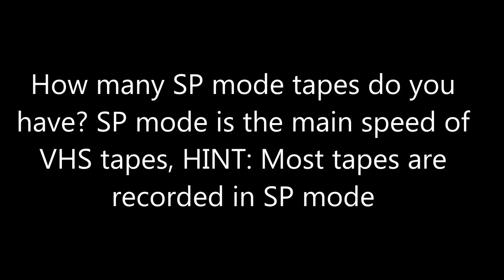Question #37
I have over 1500 of theese, What about you guys